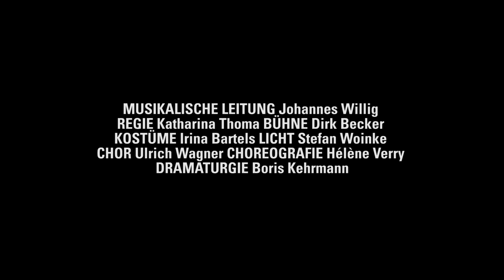ADRIANA LECOUVREUR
Tragikomödie in vier Akten von Francesco Cilèa
Libretto von Arturo Colautti nach dem Schauspiel von Eugène Scribe und Ernest Legouvé
In italienischer Sprache mit deutschen und englischen Übertiteln

Ein mysteriöser Todesfall beschäftigt Paris: Die mondäne Schauspielerin Adrienne Lecouvreur, der glamouröse Star der Theaterszene, stirbt unerwartet mit 37 Jahren.

Scribe und Legouvé schufen aus der Lebensgeschichte Lecouvreurs ein Schauspiel, das schon ein Jahr nach seiner Pariser Uraufführung am Karlsruher Hoftheater zu sehen war – ein Sensationserfolg für La Rachel als Adriana. 1902 vertonte Cilèa das herzzerreißende Melodram über die Schönheit des Scheins und die Wirklichkeit des Lebens. Die Oper war Enrico Carusos Durchbruch!

Nun inszeniert die in Glyndebourne, Straßburg, Frankfurt am Main und London gefeierte Regisseurin Katharina Thoma, Preisträgerin des Europäischen Opernregie-Preises 2007, das Fest schmerzlich-süßer Melodien mit unseren beliebten Ensemblemitgliedern Ks. Barbara Dobrzanska und Katherine Broderick.

MUSIKALISCHE LEITUNG Johannes Willig REGIE Katharina Thoma BÜHNE Dirk Becker KOSTÜME Irina Bartels LICHT Stefan Woinke CHOR Ulrich Wagner CHOREOGRAFIE Hélène Verry DRAMATURGIE Boris Kehrmann